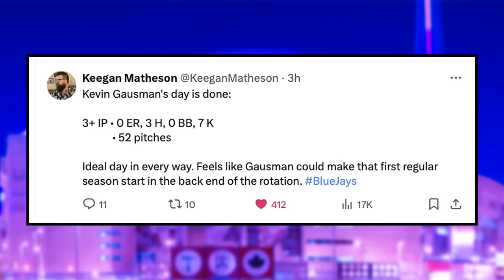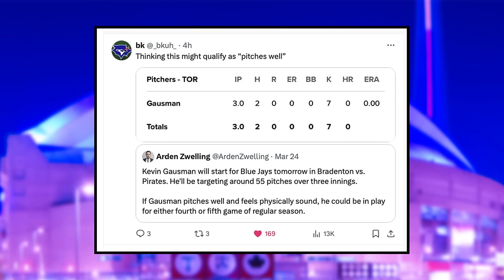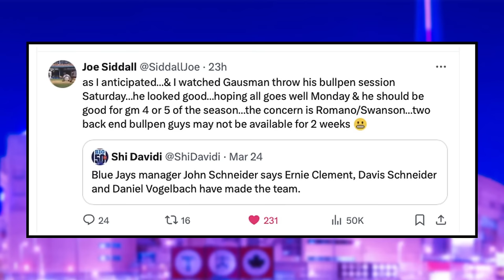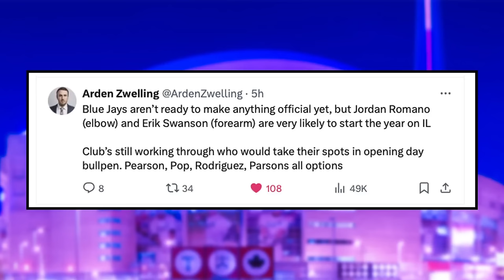Kevin Gausman is on ANOTHER LEVEL... - SCARY Jays Injury Updates | Toronto Blue Jays News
Nick Gosse and Peter Vryonis break down Kevin Gausman dominating in his spring training performance which is a great sign going forward, as well as some scary Toronto Blue Jays injury updates for the start of the regular season.

0:00 Toronto Blue Jays News
2:10 Gausman is INSANE...
7:08 SCARY Jays Injury Updates